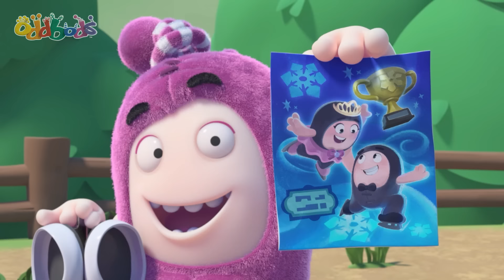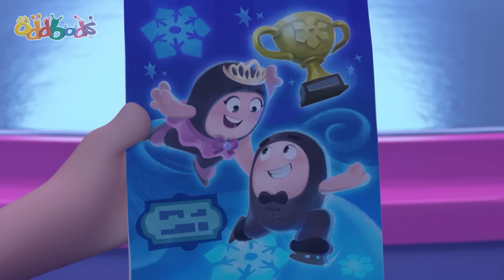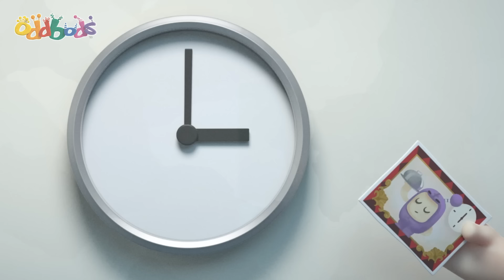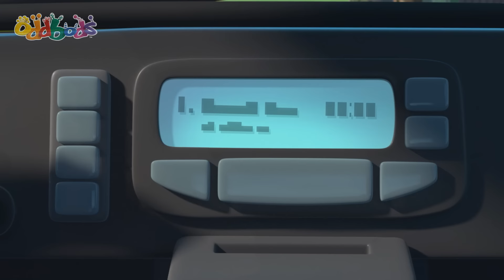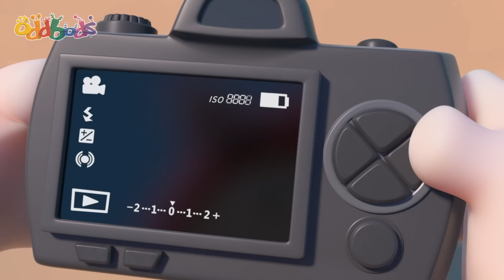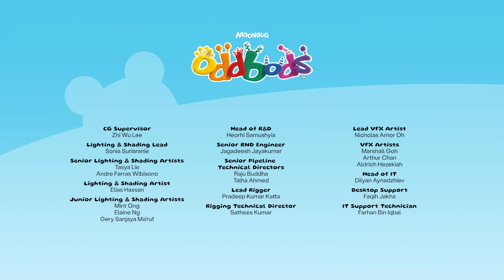Pogo's Abominable Friend | Oddbods - Food Adventures | Cartoons for Kids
Pogo wishes on a star for a new playmate and his snowman comes to life!

00:00 Pogo's Abominable Friend
03:42 The Zee, the Beach and the Wardrobe
10:40 Attack of the Drone
17:38 On Thin Ice
24:37 Slicknado
31:35 Kart Wars
38:34 The Oddfather
45:14 Robodd Wars
51:55 Master Jeff
58:54 Gameface
1:05:53 Food Fued
1:12:52 Arcade Slick
1:19:34 Egg on my Face
1:26:32 Oddbreak
1:33:31 The Jump
1:40:30 Taxi Turmoil
1:47:28 Our Son Slick
1:54:09 Pogo Begone
2:01:07 Itch Hunt
2:08:06 Your Move Jeff
2:15:05 Unbearable
2:22:03 Something Fishy
2:29:01 Phoning It In
2:36:00 The Pied Piper of Oddsville
2:42:59 I Love Fuse